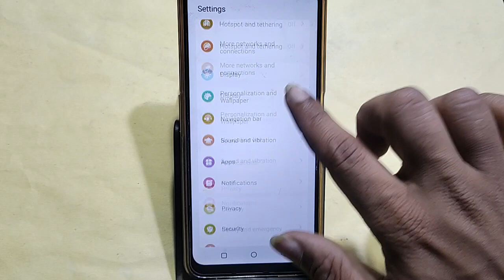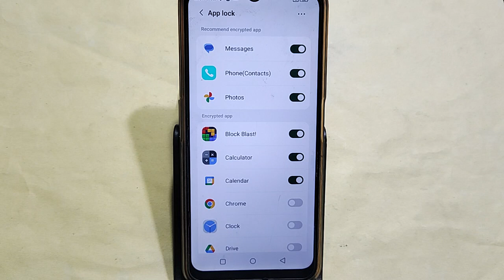Lava Agni 2 5G me dual App kaise banaye, how to set app lock in Lava Agni 2 5G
Best powerful CPU under 10k

60-Inch Tripod with Bag

7 Socket 6A Extension Board